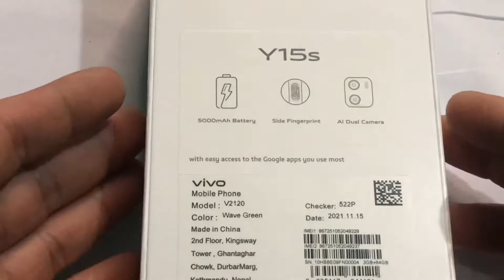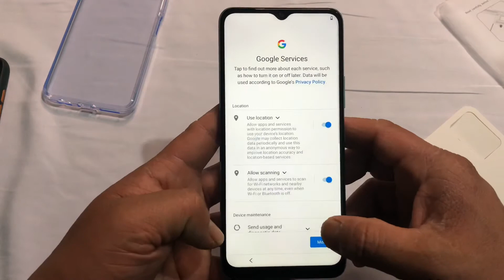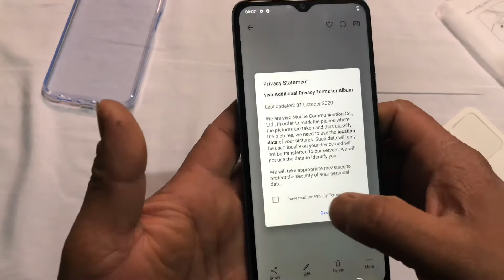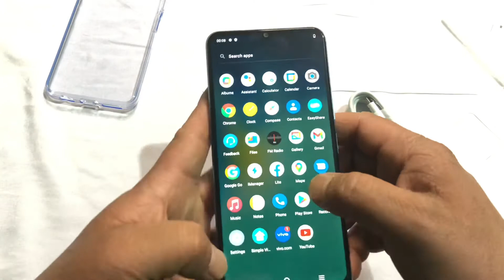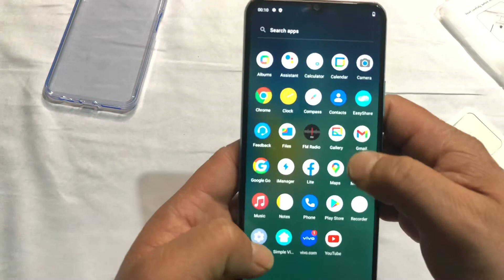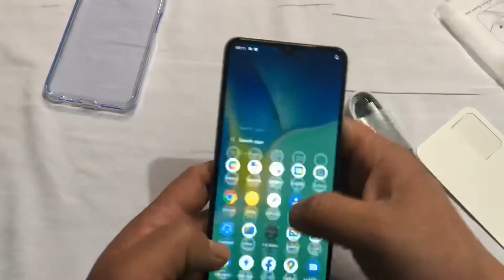Vivo Y15s Frist Unboxing !New Model!Camera test & Gaming test#gadgetbyte